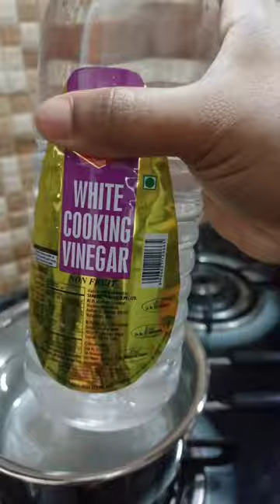Salted Gooseberry 😋👌Amla Recipe Nellikka Uppilittathu